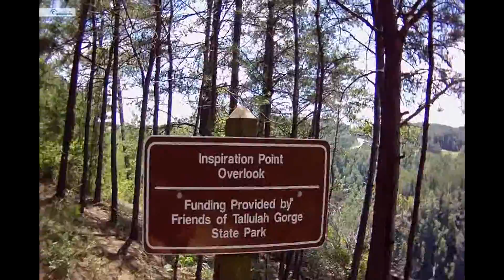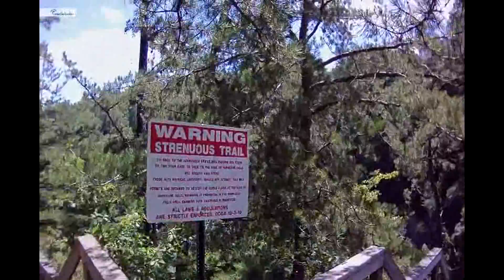Hiking Tallulah Gorge Georgia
Hiking Tallulah Gorge Georgia. Tallulah Gorge is one of the biggest canyons on the east coast. The canyon is roughly 1,000 feet deep and two miles long.

Tallulah Gorge State Park offers camping, hiking, biking, kayaking, swimming and fishing. Six water falls refered to ass "Tallulah Falls" are a major attraction, and they drop over 500ft into the Canyon. The trails are well marked and maintained.

Parts of the popular motion pictures Grizzly and Deliverance were filmed in Tallulah Gorge.